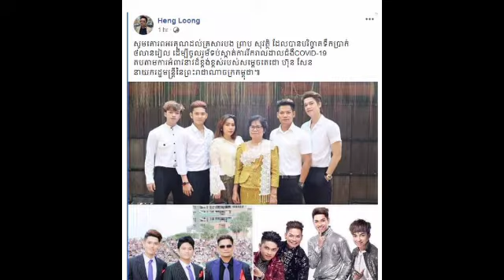រំភើបចិត្តណាស់ កំពូលតារាចម្រៀង ព្រាប សុវត្ថិ បានឧបត្ថម្ភ ដល់រដ្ឋាភិបាល ដើម្បីទប់ស្កាត់កូវីដ១៩ នូវថវិ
Excitingly, Pigeon Brands has sponsored the government to prevent Kov 19 from funding